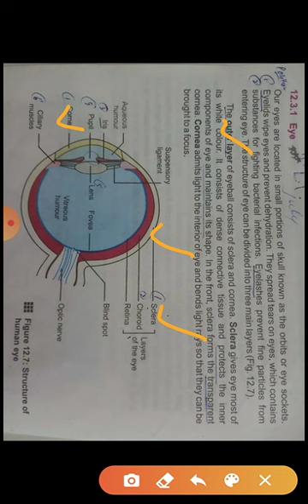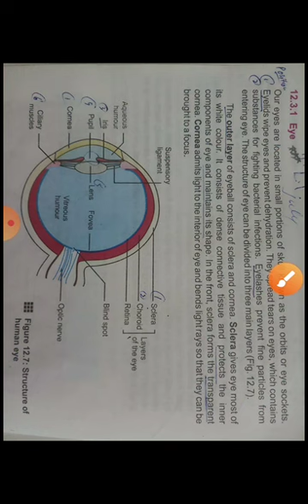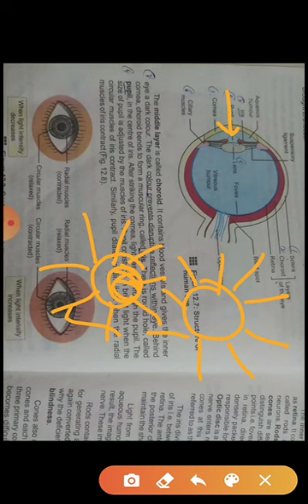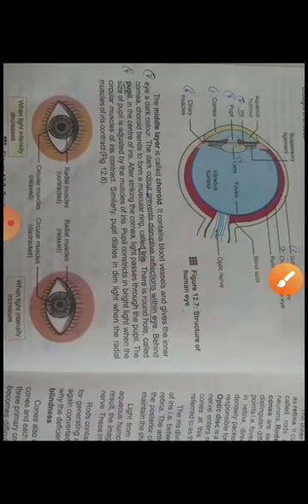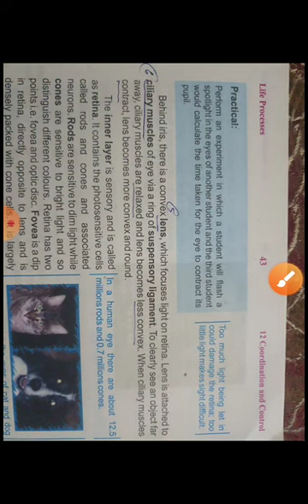10th Bio EM Lecture 1 July 1,2020 Ch 12 Structure of Eye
Our School is trying his level best for his students in case of academic premises, in this case, parents and students should also cooperate with the school by taking dynamic steps for the benefits of the students, in present situation it is the responsibility of the parents as well as the students to measure up themselves according to the instructions of the school.